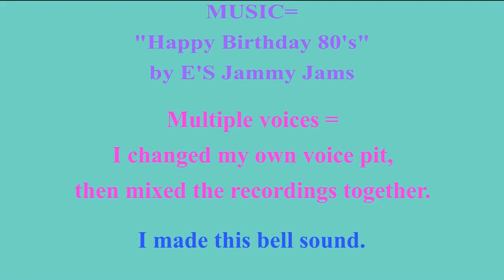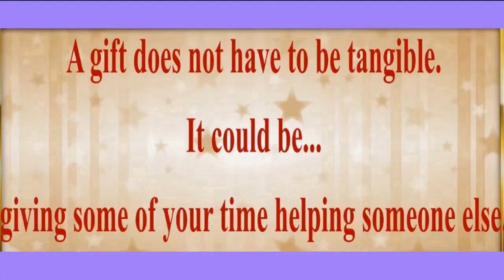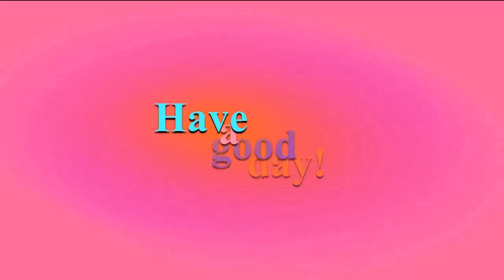2 VIDEOS (BIRTHDAY + BONUS) 🎂 HAPPY 75th BIRTHDAY CHARLY 🎈 (French Parisian Accent)